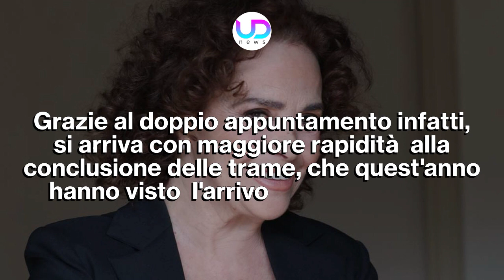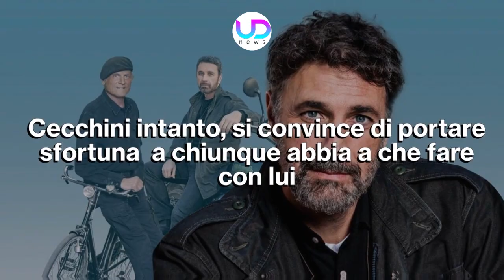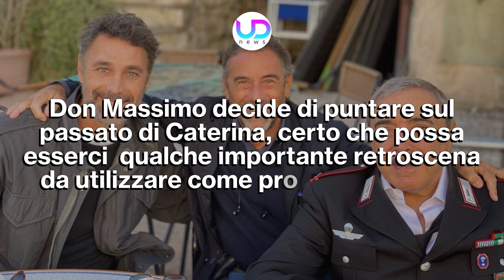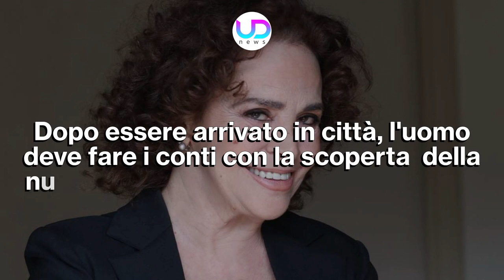Don Matteo 13, Ottava Puntata: Caterina Accusata di Omicidio!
Don Matteo 13, ottava puntata: Caterina viene accusata di omicidio. Don Massimo crede fermamente nella sua innocenza, mentre Federico ha molti dubbi e non sostiene sua madre...

Don Matteo 13 prosegue e si avvicina sempre di più al finale di stagione. Grazie al doppio appuntamento, infatti, si arriva con maggiore rapidità alla conclusione delle trame, che quest'anno hanno visto l'arrivo di Don Massimo. Nel corso dell'ottava puntata di Don Matteo, Caterina viene accusata di omicidio e le tocca difendersi in ogni modo per dimostrare la sua innocenza.

Ecco cosa succede nell'ottava puntata della Fiction Don Matteo 13.